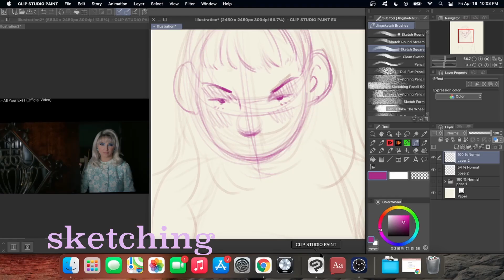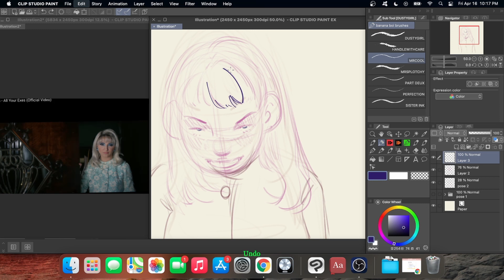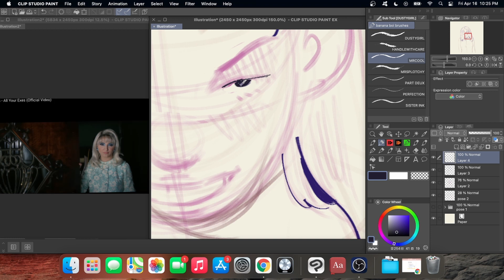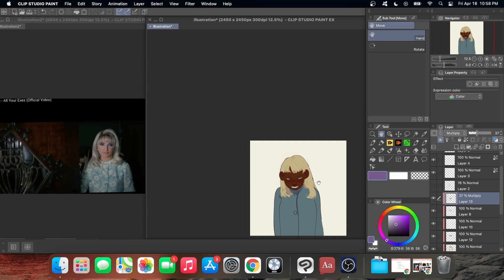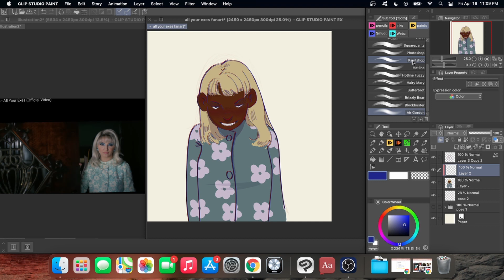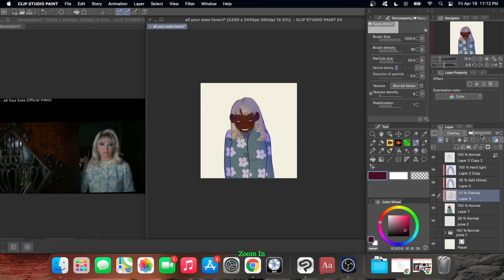All Your Exes Speedpaint- Fanart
Hey guys! Sorry I haven't been posting as often. It's mainly because I haven't drawn much but I didn't this fanart for Julia Michael's new album and her song All Your Exes. It's one of my favorites? Do you listen to Julia Michaels? Comment your favorite song!

Clip studio paint, speedpaint, Julia Michales, art, black art, Csp, drawing, digital